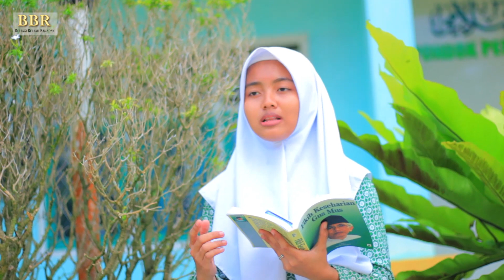FADHILAH TARAWIH || BBR || Berbagi Berkah Ramadan||Santri SMK ROMU